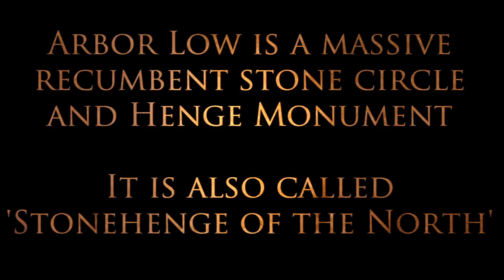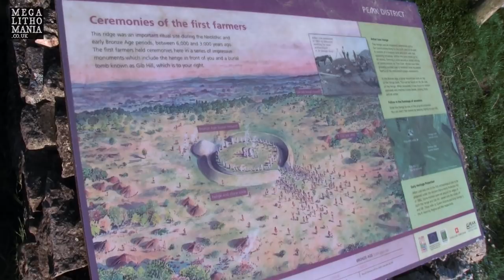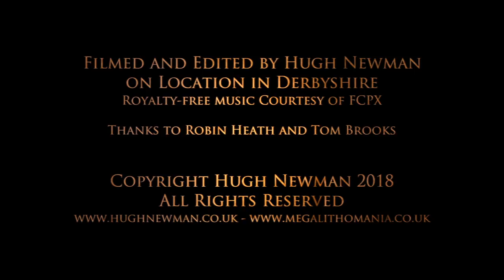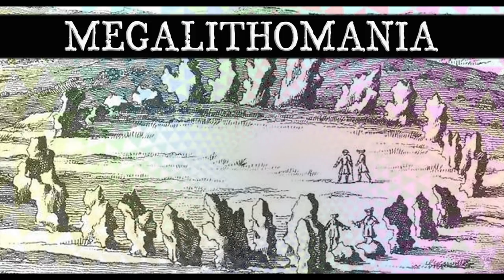Arbor Low Stone Circle | Pythagorean Landscape Geometry in Neolithic Britain | Megalithomania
Hugh Newman is the author of 'Stone Circles' (2017) and a contributor to 'Megalith: Studies In Stone' (2018). In this video he explores Arbor Low recumbent stone circle in the Peak District, Derbyshire, UK. It is a huge henge monument with a nearby burial mound and is part of a great 3-4-5 Pythagorean triangle linking it with Stonehenge and Bryn Celli Ddu in Anglesey, as discovered by Robin Heath. Includes exclusive aerial footage.